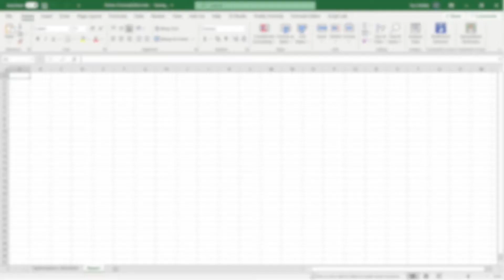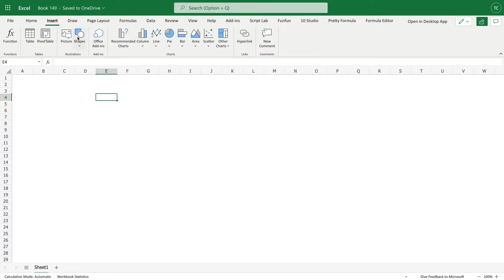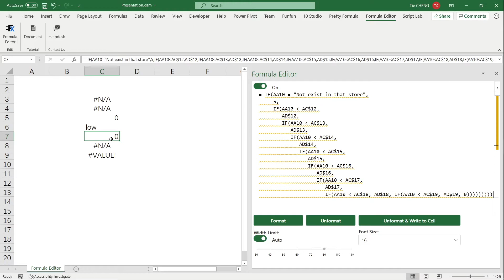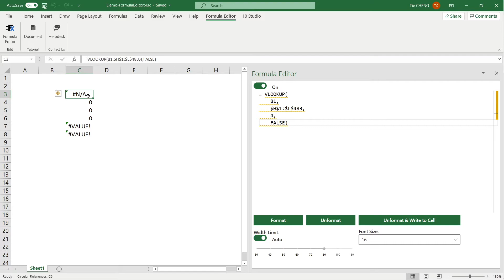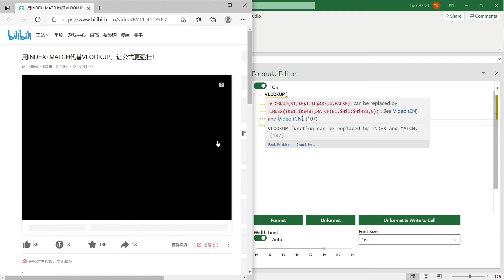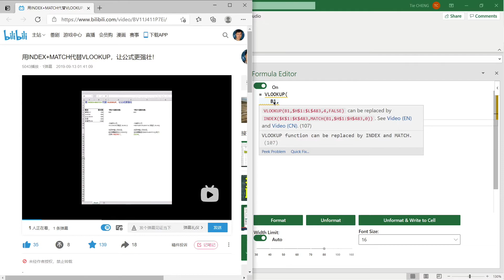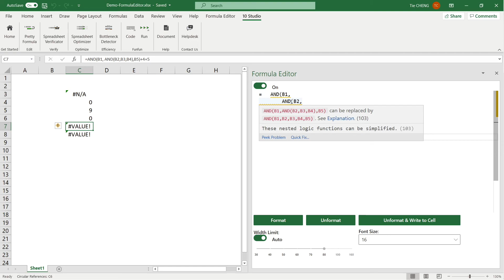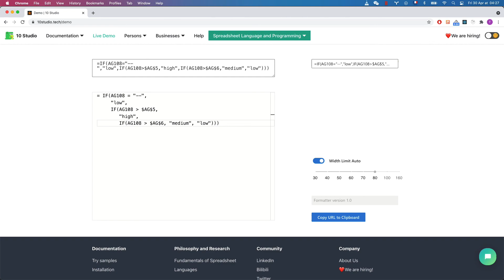Formula Editor: Programming Editor for Excel Formulas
The Formula Editor add-in is an IDE-like editor for Excel formulas. It allows you to better code your formulas and your spreadsheets. I present two features of Formula Editor in this video. The first feature is to automatically and intelligently display a long and complex formula in several lines with indentations for a better readability and editing. It is also called pretty printing of formulas. The second feature is smart hinting. Especially, the editor automatically identifies problems, flaws, and errors in your formula, and proposes concrete better rewritings. It also explains to you well, by relevant videos, why such an optimization makes sense.

Chapters:
0:00 Introduction
2:03 Add the add-in to your Excel
3:09 Smart pretty printing
6:59 Smart hinting and optimization
11:41 Live demo website
12:33 Go check it out!